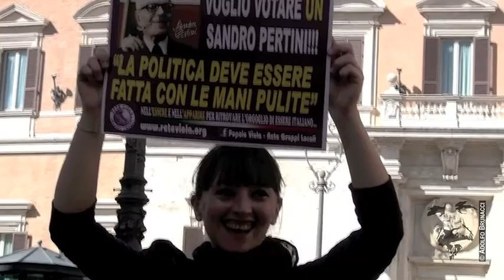SIT IN Popolo Viola davanti al Parlamento 5 Aprile 2011.mov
il popolo in piazza di Monte Citorio  5 Aprile 2011